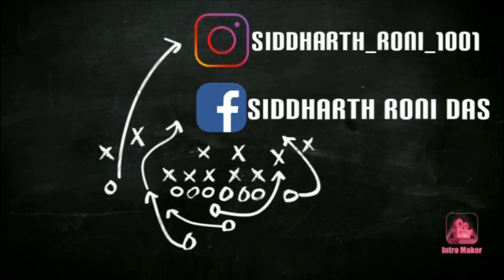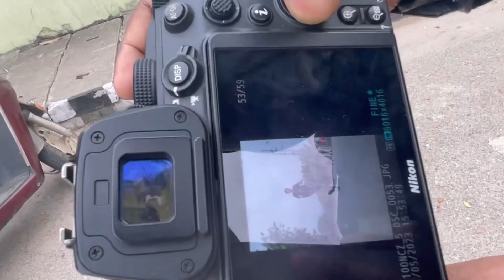Street Photography by Jyotiban Borah😍 || এটা নতুন Concept - @BnaturalBwild || Vlog 182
Toh ... Heyaiii aru 🤘